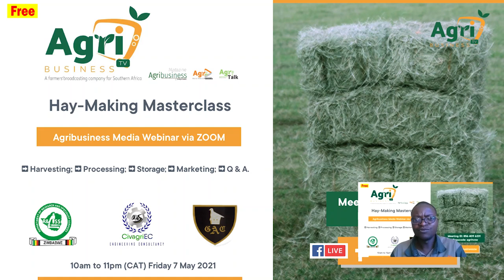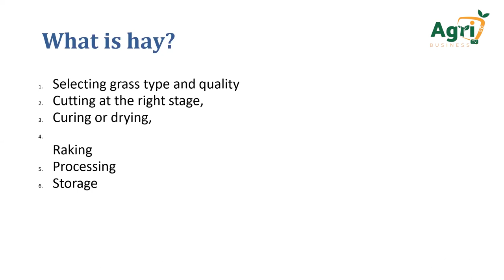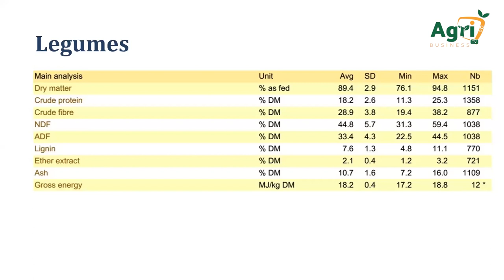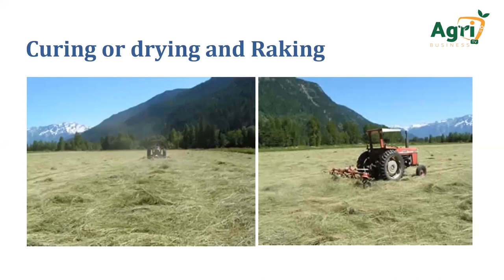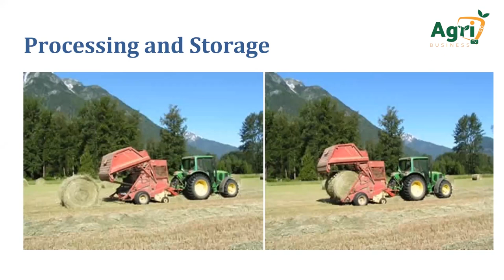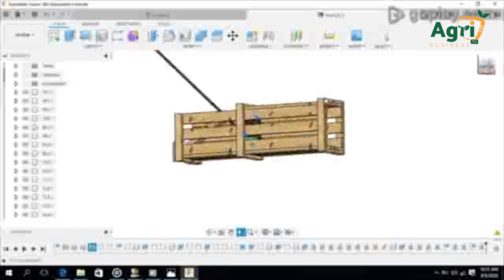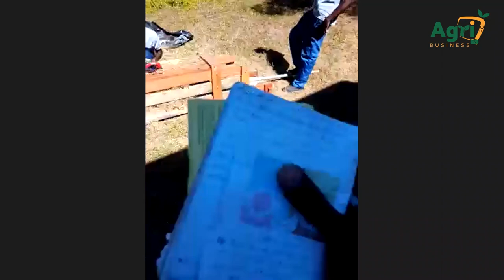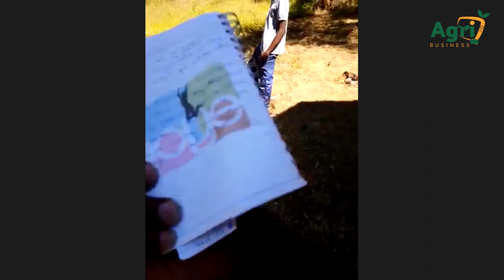Hay Making Masterclass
Watch How to use Hand-powered Hay Baler!

Harvesting, Processing & Storage

The Importance of Quality in Hay-making by Mr Moyo, Henderson Research Station

The use of Manual Hay Balers by Mr Shingirayi Murerwa, CIVAGRICEC, Award Winning Most Innovative Company, recognized for introducing the first hand-powered baler on the Zimbabwean AgriTech market.